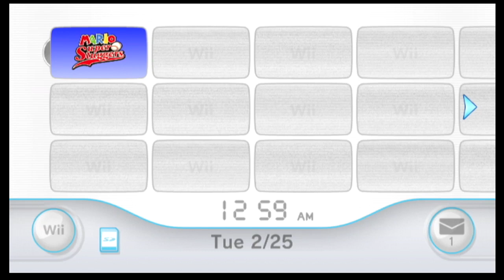Suprah Mayro Slaggers Part 1 (My mic sucks)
Do you want to watch a video where you can barely hear the creator talking? Well this is the right place.